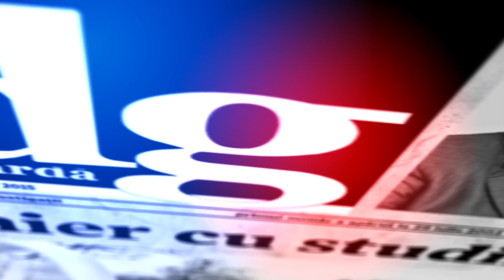Când va fi inaugurat sediul renovat al Președinției și cât va costa proiectul final